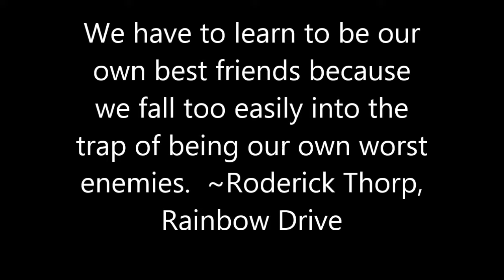Let's Talk About....Confidence & Self-Esteem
Positivity is key...positive actions, thoughts, and energy will make you a happy person!